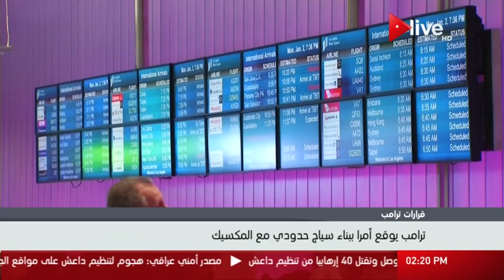نشرة أخبار الثانية ظهرا - الخميس 26 يناير 2017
الموقع الرسمي للقناة  ..